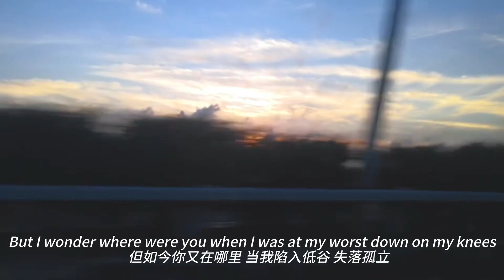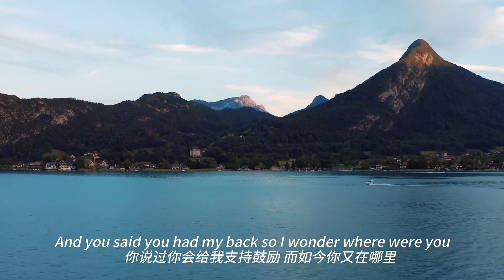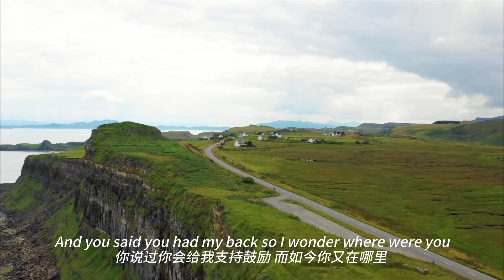“当我孤立无援时，你在哪儿呢？” ｜《Maps》｜自然治愈音乐｜Nature Healing Music